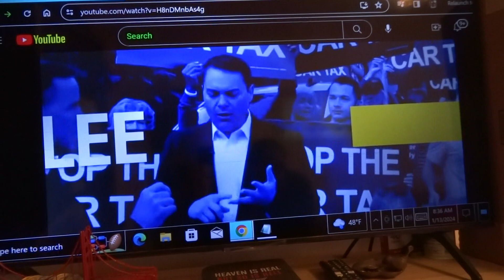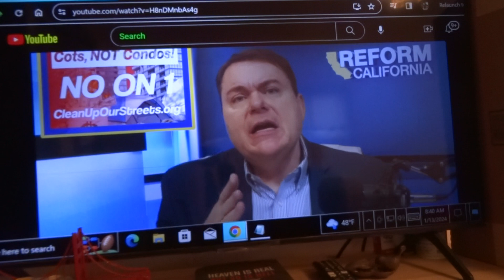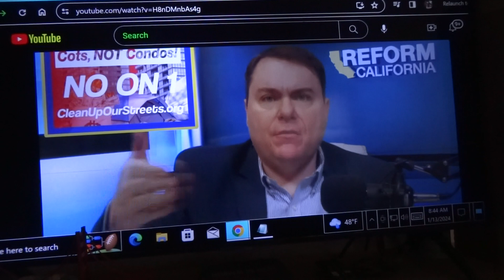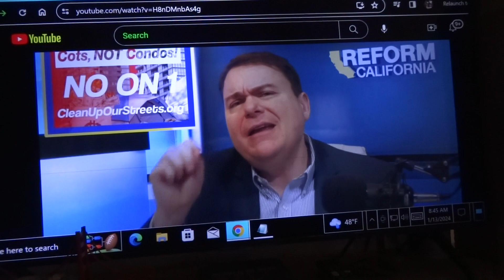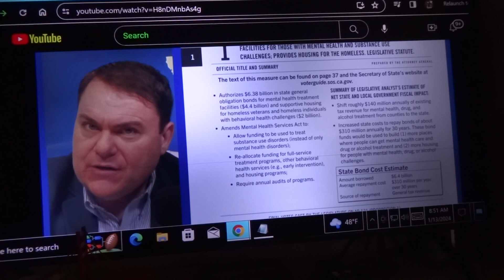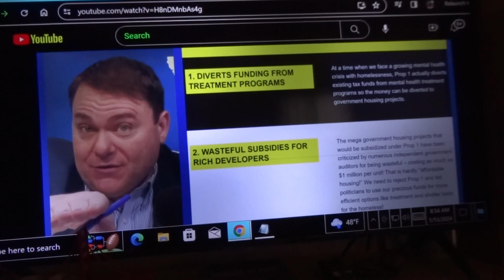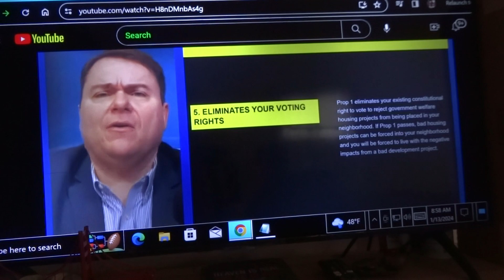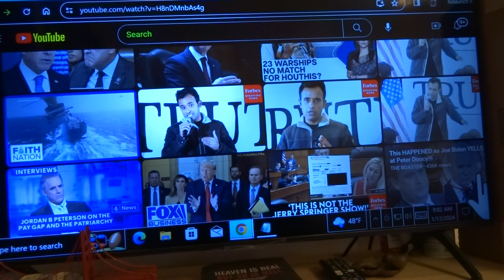Angel, Vote NO = Prop 1 HELL